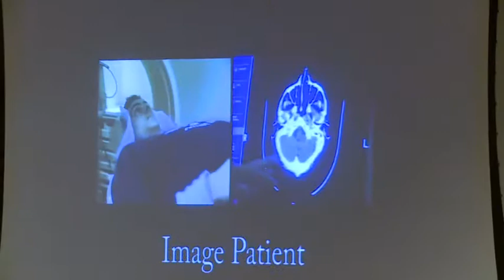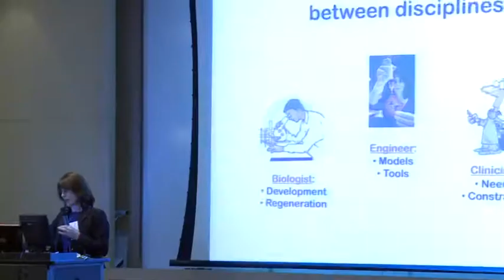Columbia Engineering School - TEDx - Gordana Vunjak-Novakovic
Gordana Vunjak-Novakovic.at TEDx ColumbiaEngineeringSchool
April 8, 2011
Davis Auditorium, Columbia University